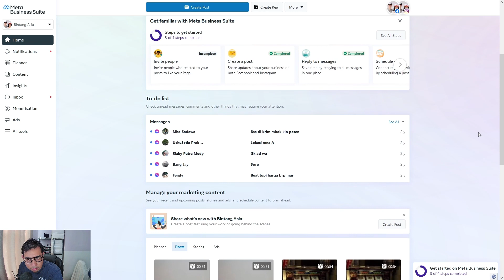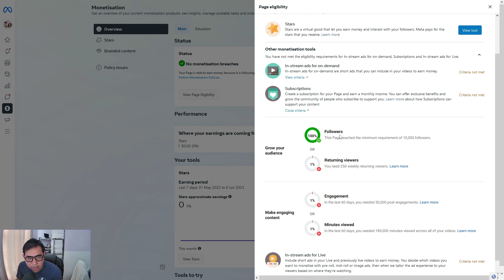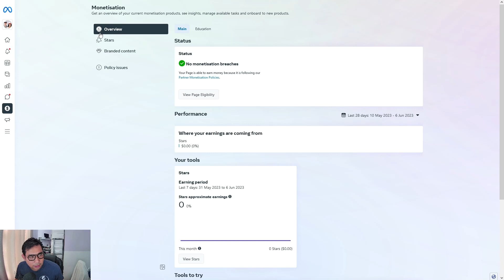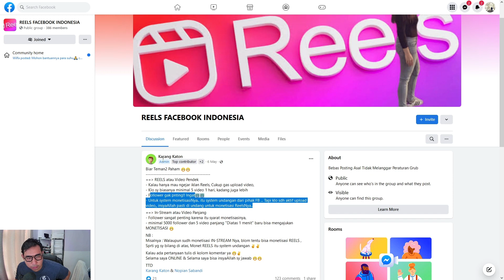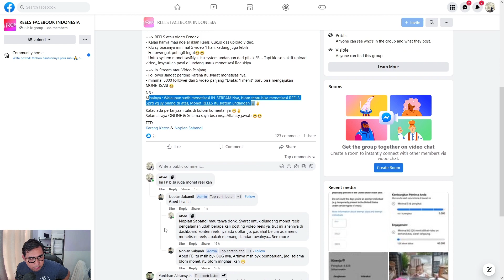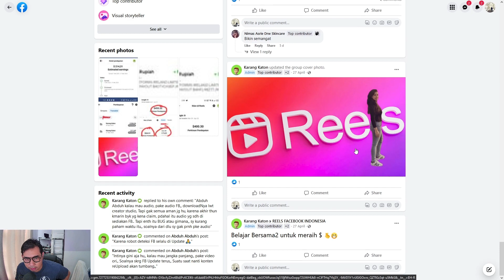Monetisasi Facebook - Cara Cuan dan Dapat Gaji Jutaan Hingga Puluhan Juta dari Upload Video di FB